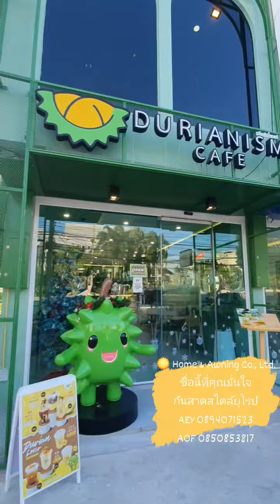@บริษัทโฮมแอนด์ออนิ่งจำกัด จำหน่าย และติดตั้งงานกันสาดทุกชนิด รับติดตั้งงานทุกจังหวัด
กันสาดพับเก็บได้เปิด และปิดได้ ใช้ระบบมือหมุน ผ้าใบพีวีซี